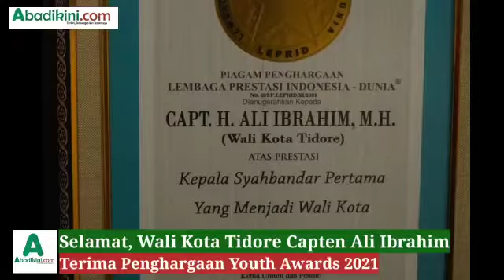Wali Kota Tidore Capten Ali Ibrahim Terima Penghargaan Youth Awards 2021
Abadikini.com, JAKARTA – Wali Kota Tidore Kepulauan, Provinsi Maluku Utara Capten Ali Ibrahim meraih penghargaan Youth Awards 2021 dari Lembaga Prestasi Indonesia Dunia dan Hiapolo Filantropi Indonesia.

Ali Ibrahim meraih penghargaan kategori Kepala Syahbandar Pertama yang menjadi wali kota, dan diterima langsung di Gedung Perpustakaan Nasional, Jakarta, Sabtu (13/11/2021).

Ali menyampaikan bahwa penghargaan yang diraihnya itu untuk masyarakat Maluku Utara, khususnya Tidore Kepulauan.

“Semoga apa yang diraih hari ini semakin memotivasi untuk terus berkarya bagi masyarakat di Kota Tidore dan Maluku Utara umumnya,” katanya dalam keterangan tertulisnya.

Disamping itu, penghargaan dari Lembaga Prestasi Indonesia Dunia ini juga menjadi motivasi untuk dirinya terus mengabdi untuk daerah, dan Negara Kesatuan Republik Indonesia (NKRI).

“Semoga jejak langkah ini menjadi motivasi dan semangat mengabdi bagi seluruh kawan-kawan lainnya, Insha Allah saya terus mengabdi untuk Maluku Utara kedepan. Saya akan terus berkarya dan mengharap dukungan untuk saya melangkah menjadi Gubernur Malut 2024,” tegasnya.

Khusus bagi para Syahbandar diseluruh Indonesia, Wali Kota Tidore dua periode ini mengimbau agar tetap profesional dalam bekerja, ikhlas dan bertanggungjawab.

“Jika punya mimpi menjadi kepala daerah, harus benar-benar memahami kebutuhan dan kegelisahan dari masyarakat itu sendiri,” ucapnya.

Selengkapnya di Abadikini.com